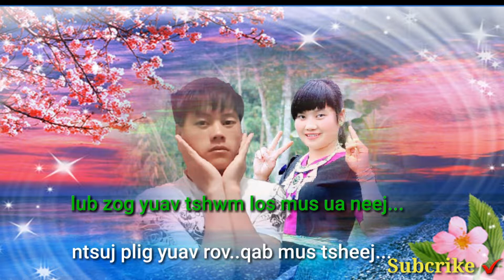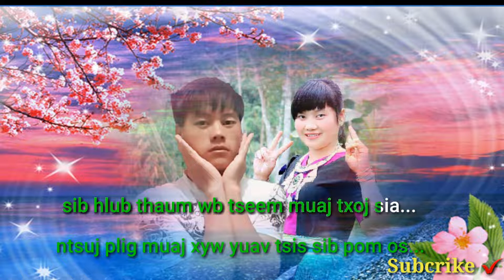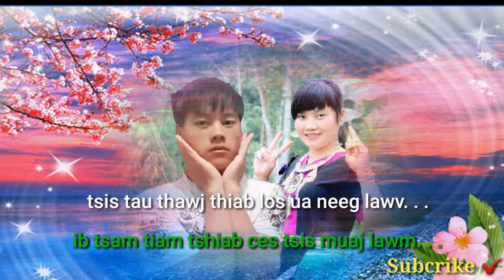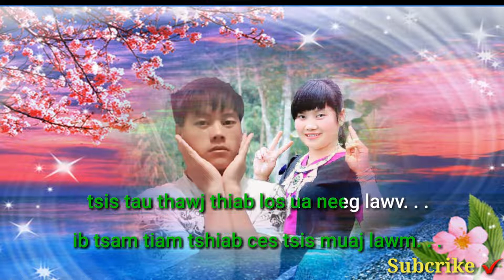Tsho ntsuj tsho npuag pob tsuag xyooj karaoke